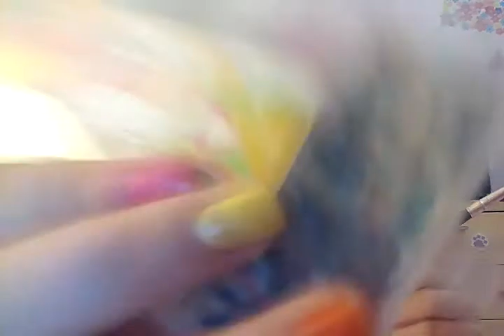je vous montre un slime